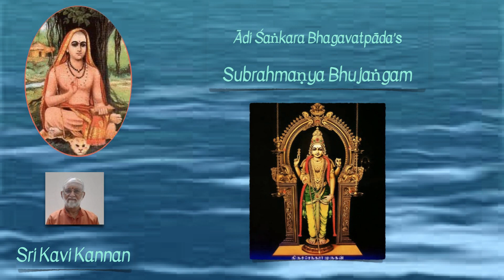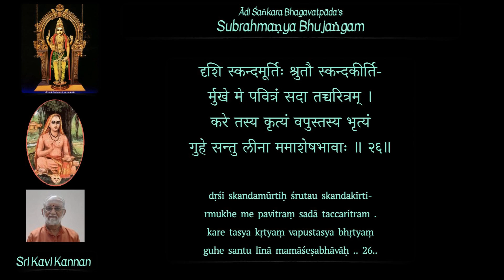Subrahmanya bhujangam - Sloka 26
दृशि स्कन्दमूर्तिः श्रुतौ स्कन्दकीर्ति-
र्मुखे मे पवित्रं सदा तच्चरित्रम् ।
करे तस्य कृत्यं वपुस्तस्य भृत्यं
गुहे सन्तु लीना ममाशेषभावाः ॥२६॥